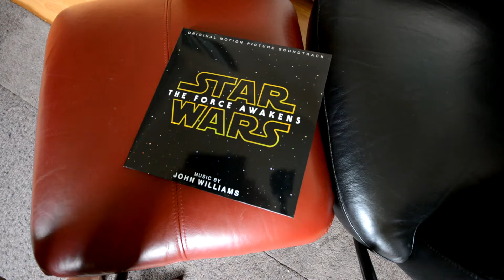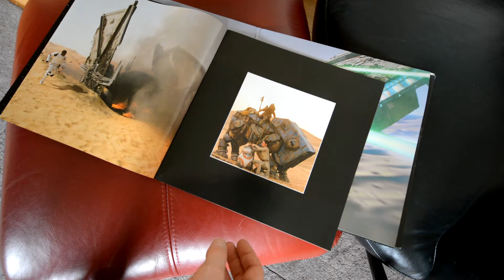Star Wars The Force Awakens Hologram Vinyl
Love "Star Wars: The Force Awakens" (pardon my rhetoric)?
Got a record player?
Then grab your nearest light saber and enjoy...

Please excuse the lousy sound quality. You're listening to the on-board microphone on my Nikon D7100, re-editing in Sony Vegas Pro, and whatever tablet/phone/PC speakers are on the listeners end. It's a beautiful pressing, and package. Stunning sound quality.